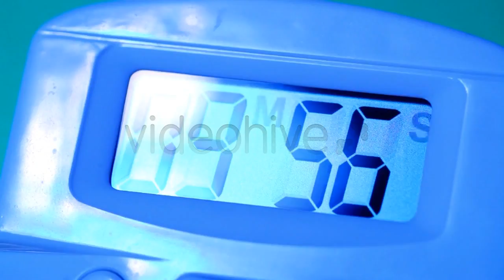Business Woman With Phone Outdoors - (business-corporate) Stock Footage | Mega Pack +20 items